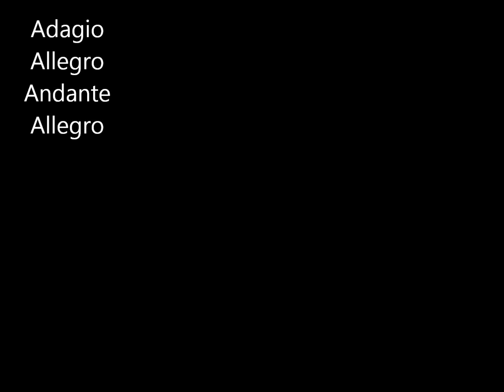A. Labko plays J.S. Bach sonata BWV 1028 for viola d´amore and cembalo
Audio
Alexander Labko,viola d´amore
Phillip Moll,cembalo
orig.for viola da gamba
transcripted for viola d´amore by A.Labko